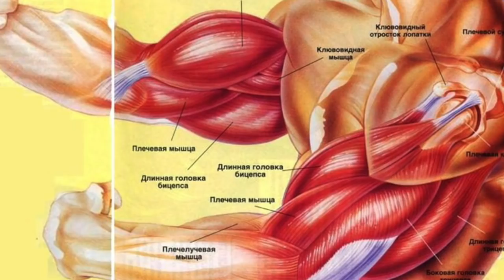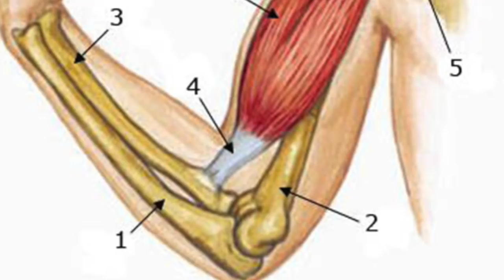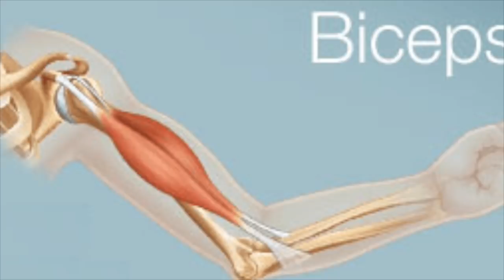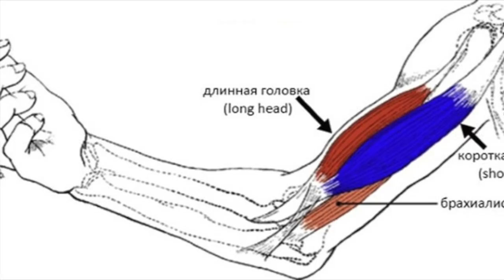Как СУХОЖИЛИЯ превращать в МЫШЦЫ 💪 или Магия БОДИБИЛДИНГА от Papa Smith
ДРУЗЬЯ! Перед тем как задать вопрос, проверьте, нет ли на него ответа в моей группе или на моем канале! Также веду платные персональные тренировки и ОНЛАЙН консультации! В любом случае стараюсь ответить всем! ;) ЕГОР РУБАНОВ, ТРЕНИРОВКИ, ПИТАНИЕ, ИНСУЛИН, ПРОГРАММЫ, ПОХУДЕНИЕ, ЖИРОСЖИГАНИЕ, длина мышцы, как накачать бицепс, широчайшие мышцы спины, анатомия бицепса,